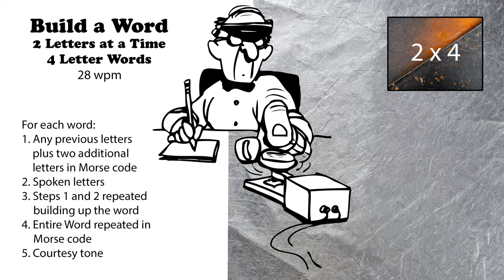Build A Word - 2 Letters At A Time - 4-Letter Words - 28wpm